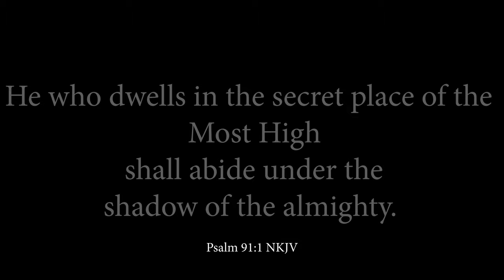Hide Me Away O Lord Medley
If you liked this video and you want to hear more, you can buy our CD or learn more about us on our

The safest place to live in all the world has no physical address; it is known as the secret place of the Most High (Psalm 91:1)

Hide Me Away O Lord written by: Keith Lancaster
You Are My Hiding Place written by: Michael James Ledner
Videography: Ernest Lloyd